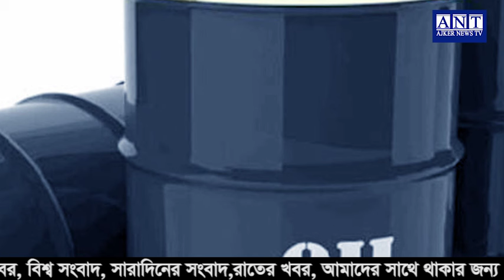এইমাত্র পাওয়া বাংলা খবর। Bangla News 14 Jan 2024 Bangladesh Latest News Today ll ajker news tv